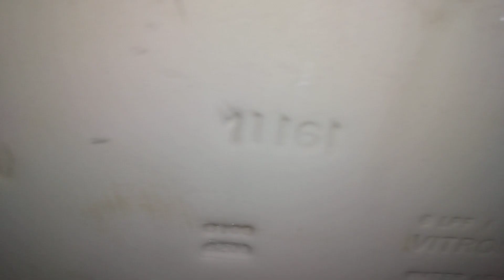My fully restored 1998 Vitromex Marathon